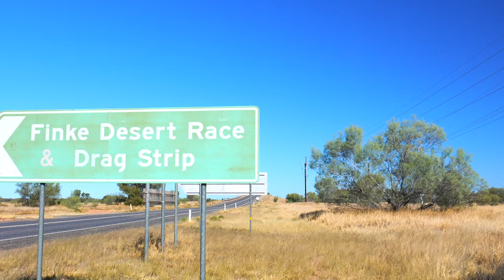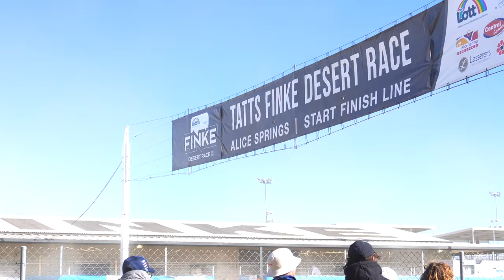KTM VIP RACE EXPERIENCE FINKE 2023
This June, KTM and Grabbos Trail and Track partnered up to launch the VIP Race Experience. Not shy to the industry or the winning circuit , as an ex - KTM factory rider and 4x King of the Desert , Ben 'Grabbo' Grabham is offering rider enthusiasts the full VIP experience at Australia's desert race this year.